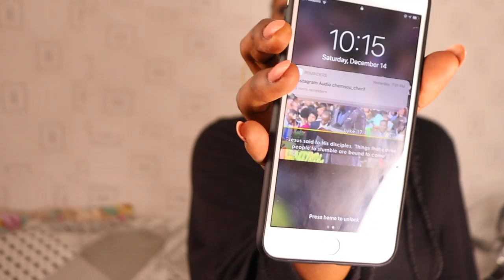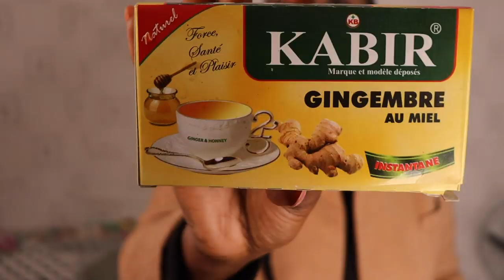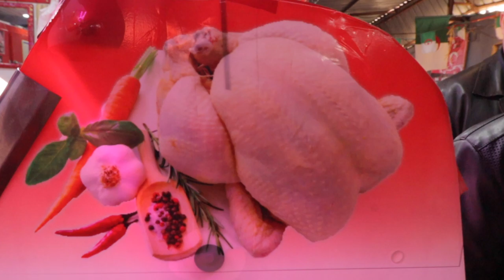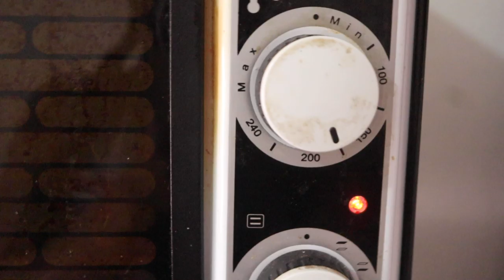A Crazy Market Experience 🙃 || Local market Algiers الجزائر🇩🇿.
Hellow
I visited on of the most busiest local markets in CUB 1 Algiers, these kinds of markets sort of have most good at a very cheap price, and it's possible to find most of the recipes and difference types of spices in such markets but at a very cheap price .It's the first time going to such kind of market and I had a crazy but fun experience . tourismAlgeria.

musics in used in the video

world music official.